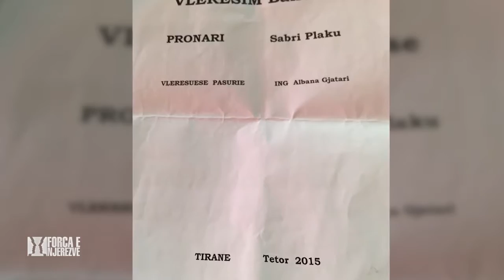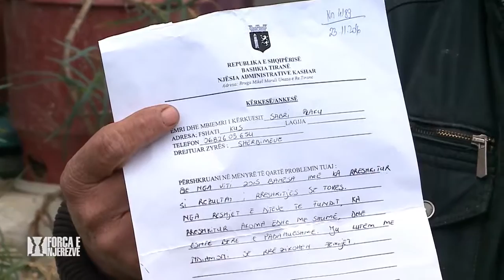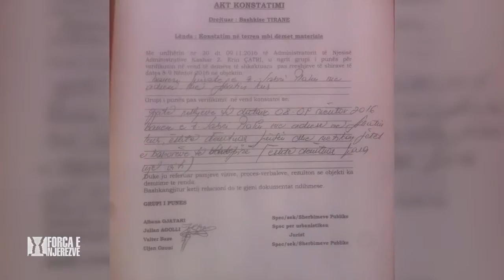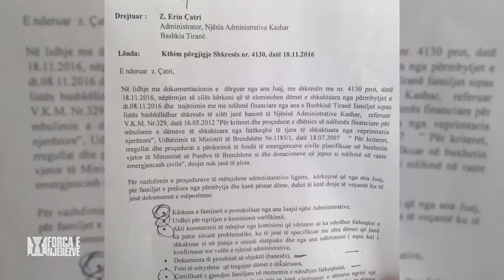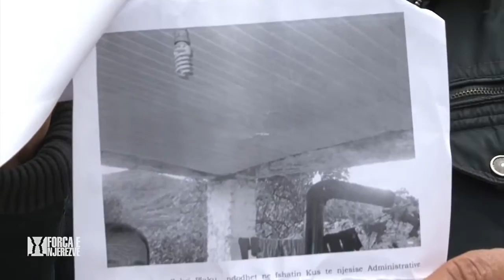Histori Njerezore - Gentiana Ramadani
This is a short documentary from Gentiana Ramandani in cooparation with Leviz Albania and Swiis Embassy. The video shows the story of a indigent family living in Tirana and their situation caused by natural causes and not being supported by local governance and public institution. We followed this story for more than 6 months in a ping-pong journey from institution to institution and no response. The idea of this episode was to help the citizen through media and as well to show to the audiences the real face of the public institution in relation to the citizens.
His house is about to collapse cause of the river nearby them. In this case the head of the household asked help to the municipality to intervene since the house has legally been build 30 years ago. Not only remained without any support but faced indifference in every office he went. We show this case with the intention to make the local government to react and do something for the family with 5 members. They reacted after our documentary but not solving the case because the jaw stands to previews official documents are missing. The episode is all about the reality of society towards their mayors and other public officials. The way how they treat the citizen, their need and all other priorities.